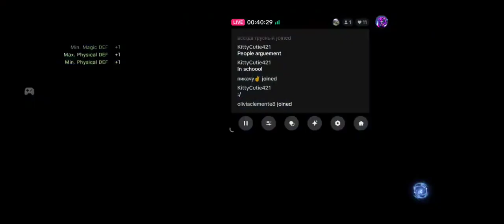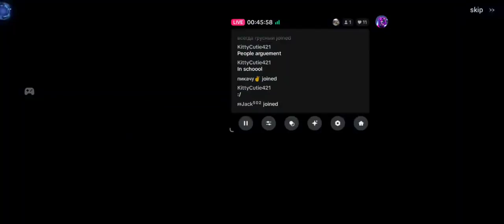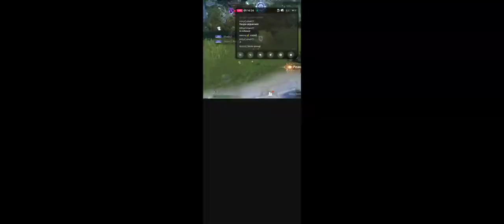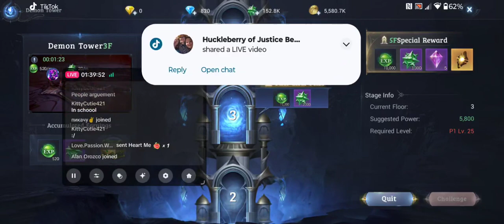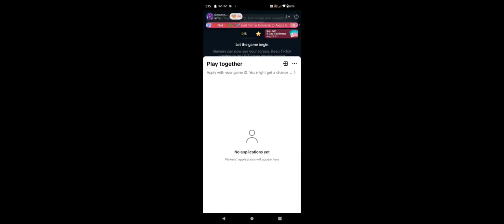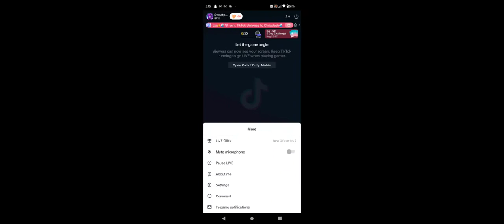Exploring the World of MU Origin 3: Live Gameplay Experience!